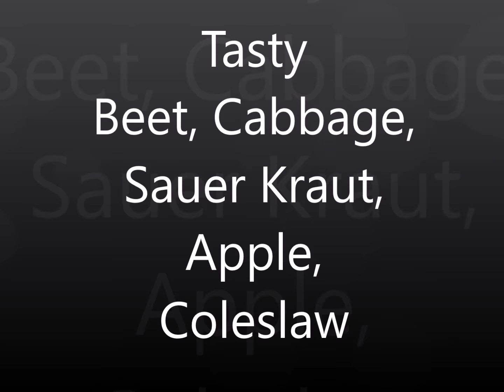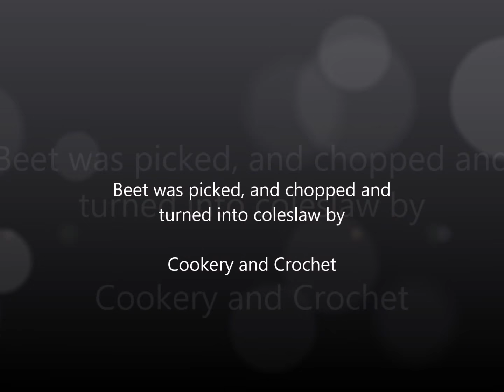Tasty Beet, Cabbage, Sauer Kraut, Apple Coleslaw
A Fresh, tart and sweet flavour burst of organic and probiotic organic ingredients. This healthy, pink, vegan coleslaw is not only yummy, but is medicine for your body. The raw organic sauerkraut feed the good bacteria in your gut and fight inflammation.  The red beet is high in fibre, vitamins and minerals. There is no cane sugar, no mayonnaise or other unhealthy fats. An avocado helps give it some creaminess. A little natural monk fruit granules help sweeten it. The apple cider vinegar lets the tartness shine through. The whole coleslaw bowl as I made it, is about 280 calories.